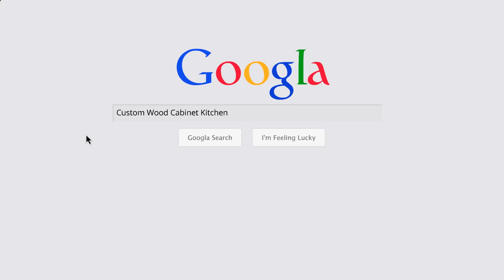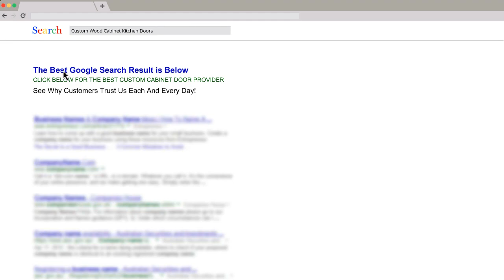Oak Kitchen Cabinets